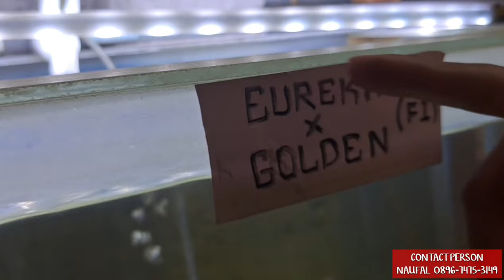⭕️ADA VARIAN BARU DI CICHLID JAKARTA❗️UPDATE STOCK AWAL TAHUN 2024 CICHLID JAKARTA❗️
Cichlid Jakarta merupakan farm Cichlid yang berlokasi dikawasan jakarta selatan, di farm yang berlokasi ditengah tengah pemukiman penduduk ini! Mas Naufal selalu mengembangkan dari hasil breednya, agar bisa memberikan kepada penghobies ikan cichlid dengan kualitas bagus tetapi harganya terjangkau. ikan cichlid merupakan ikan hias air tawar yang berasal dari Africa menurut beberapa sumber ikan ini memiliki sekitar 2.000 spesies. walaupun jenisnya banyak sekali, setiap varian memiliki corak warna khas. ada yg berasal dari danau tanganyika, danau malawi dan danau victoria.

info pemesanan Cichlid jakarta
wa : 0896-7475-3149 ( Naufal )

oh ya guys cichlid jakarta juga produksi pakan ya, produknya HD Plus

ok guys tonton sampai full ya videonya agar kalian tidak ketinggalan update harga ikan cichlid. karena disetiap toko berbeda harga.
dan  bijaklah dalam berkomntar.

semoga sehat sucses selalu buat kawan kawan🙏

salam  Red Cgr Tv

Backsound music by : Life - Roa
~~Roa Music~~